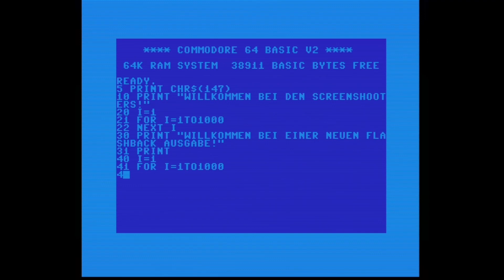[ Flashback ] Xevious1200 (2023) - Commodore Amiga 1200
Game: Xevious 1200
Erstveröffentlichung: 1983 (Arcade) / 2023
Entwickler: Namco
Portierung: jotd666

Xevious1200 ist eine Portierung des Arcade-Shooters für den Amiga 1200.

Systeme: Arcade, Apple II, Atari 7800, Commodore 64, Schneider/Amstrad CPC, NES, ...

In [ Flashback ] stellen wir euch kurz ältere Spiele vor: älter heißt jetzt aber nicht 3-4 Jahre alt, sondern kann in die Jahrzehnte gehen.
Abweichend davon schauen wir aber auch zwischendurch in neue Releases für die klassischen Systeme rein, einfach um zu sehen wie aktiv diese Geräte heute noch unterstützt werden.

Hier werden keine vollständigen Let's Plays / Gameplays gezeigt, sondern pro Folge (vielleicht auch mal zwei) schauen wir uns ein Spiel an um einfach mal zu sehen "wie es früher war".

Solltet ihr Wünsche haben, also welches Spiel ihr hier mal sehen wollt, laßt es uns wissen.